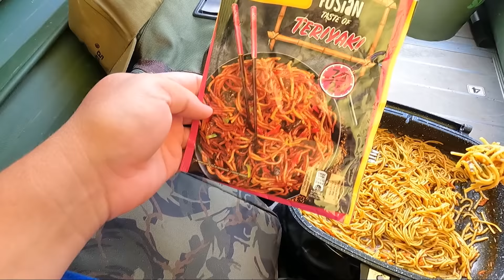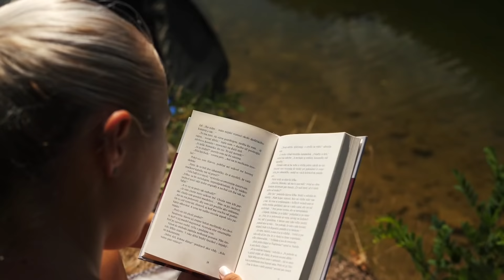BOAT FISHING vol. 3 - VN Ružín - This is Heaven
Pokračovanie série Boat Fishing na Slovenských vodách, tento krát z vodnej nádrže Ružín. V tropických horúčavách, koncom júna sme stravili niekoľko dní na tejto krásnej priehrade a chytili niekoľko krásnych rýb.